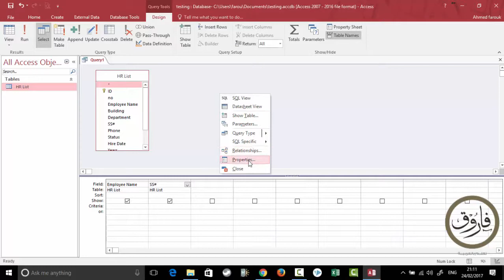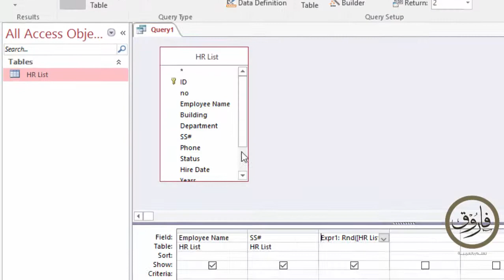استخراج سجلات عشوائيه من فاعدة بيانات اكسيس